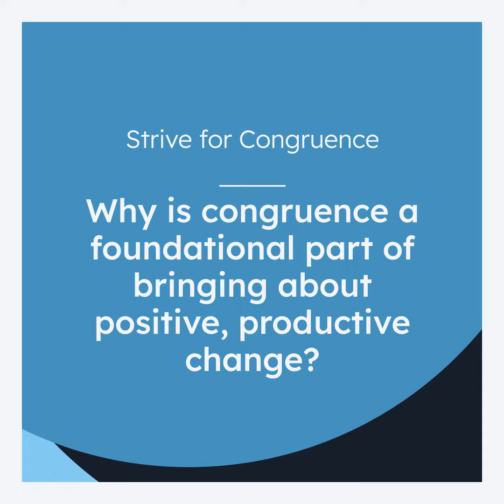Strive For congruence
Esther Derby has been a prominent figure in the Agile, Lean field for decades. She draws on four decades of leading, observing, and living through organizational change, combining a deep knowledge of complex adaptive systems with an attention to people.

We hosted this talk on Twitter to gain more insight into her book: 7 Rules for Positive, Productive Change: Micro Shifts, Macro Results.

This talk aired on Twitter, live, on March 10, 2023.

For more information about Industrial Logic and our coaches, please visit, IndustrialLogic.com

For more information about Esther Derby, visit Estherderby.com.